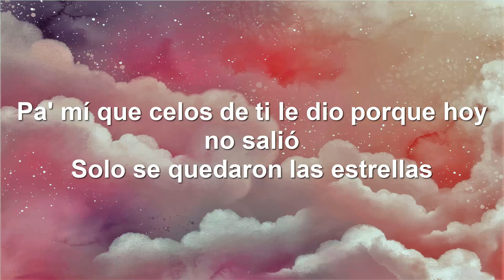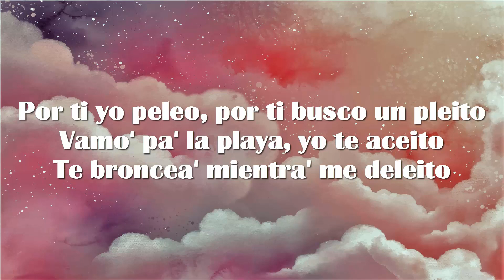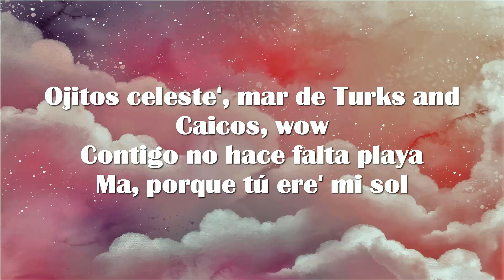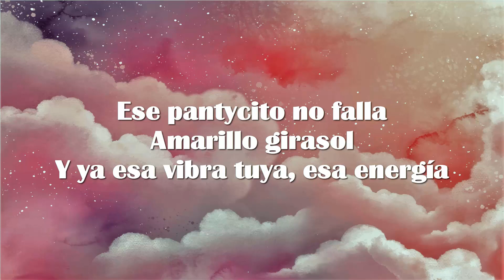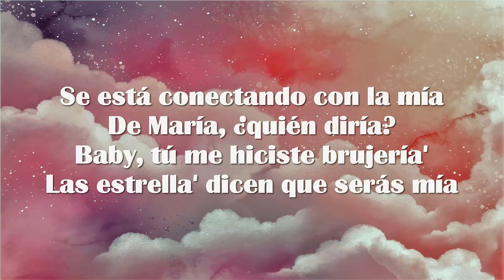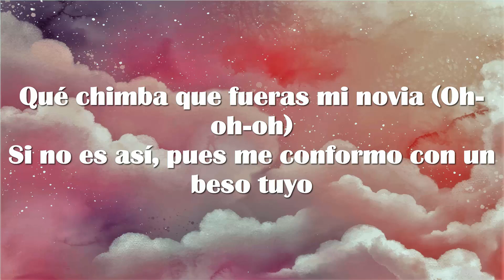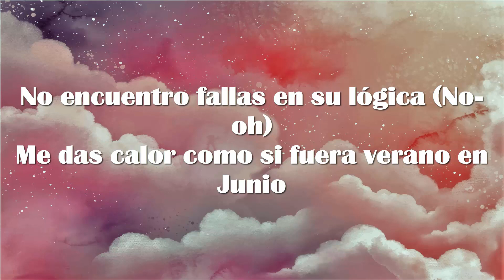Maluma - Junio Lyrics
La luna se escondió apenas te vio
Porque tú brilla' más que ella
Pa' mí que celos de ti le dio porque hoy no salió

No encuentro fallas en su lógica (No-oh)
Qué chimba que fueras mi novia
Si no es así, pues me conformo con un bеso tuyo
Mе das calor como si fuera verano en Junio
Si no es así, pues me conformo con un beso tuyo (Yo, ajá)

Vamo' pa' la playa, yo te aceito
Te broncea' mientra' me deleito
Ojitos celeste', mar de Turks and Caicos, wow
Contigo no hace falta playa
Ma, porque tú ere' mi sol
Ese pantycito no falla
Amarillo girasol
Y ya esa vibra tuya, esa energía
Se está conectando con la mía
De María, ¿quién diría?
Baby, tú me hiciste brujería'
Las estrella' dicen que serás mía

Y no encuentro fallas en su lógica (No-oh)
Qué chimba que fueras mi novia (Oh-oh-oh)

Yo, yo
La-la-la-la-la-la
Wuh
La-la-la-la, la-la
Jaja, ey
Maluma, baby
La-la-la-la-la-la
La-la-la-la, la-la
Okey
Dímelo, Edge